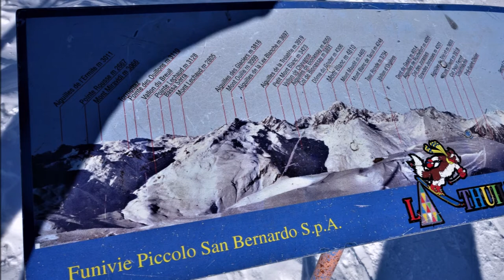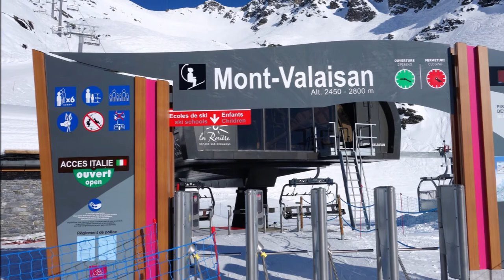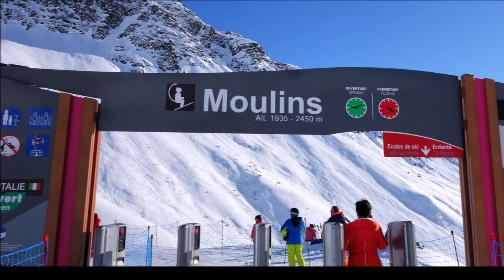LA ROSIERE ET LA THUILE LA BELLE ALLIANCE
Une belle journée de ski passe frontière offerte par la Rosière et la Thuile en Val d'Aoste.  Ski et soleil à volonté,   vues magnifiques sur la Tarentaise, la chaine du Mont Blanc, le Cervin, le Grand Combin  ...que du bonheur!
PS Petit bemol: pourquoi avoir fait plaisir aux italianisants avec "san Bernardo ", jusqu'à Mussolini, on parlait français sur les deux versants du COL DU PETIT SAINT BERNARD !